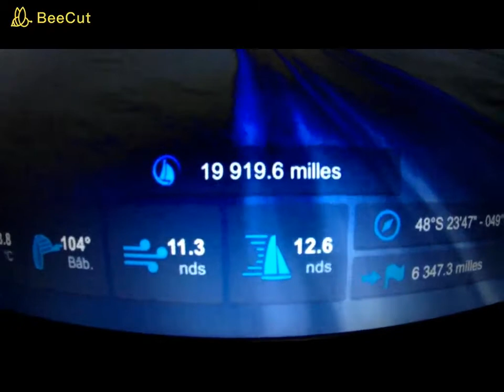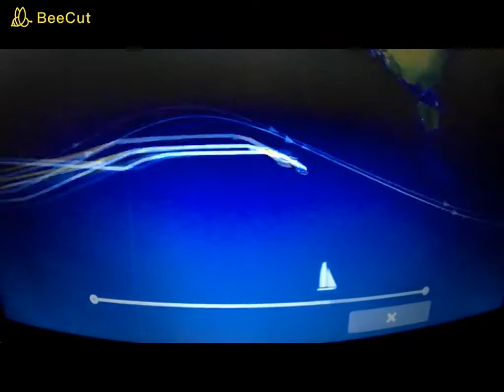47.DECEMBRE 2020.VG CAP HORN